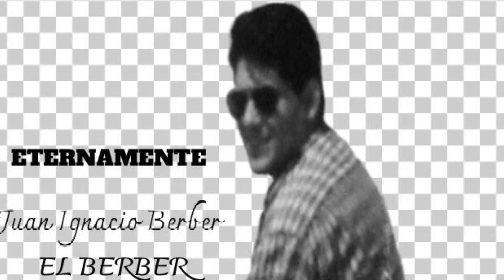Baladas del recuerdo Eternamente (por siempre)- Juan Ignacio Berber EL BERBER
Un tema inolvidable del recuerdo en mi interpretación esperando les agrade.